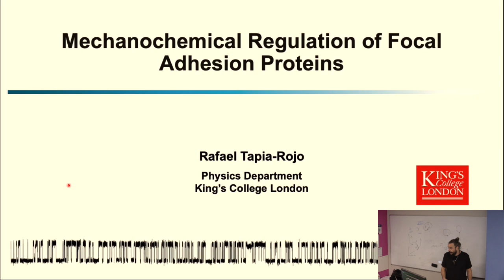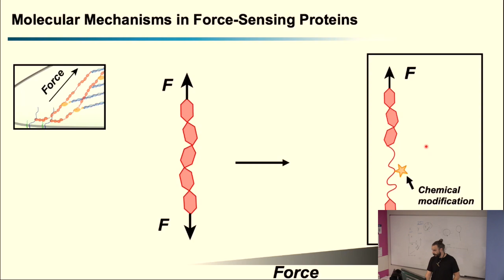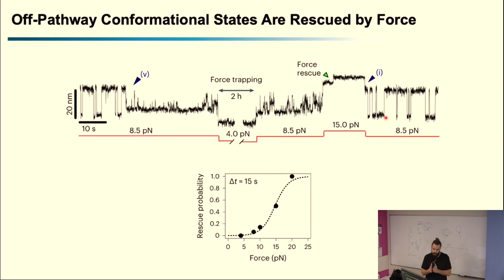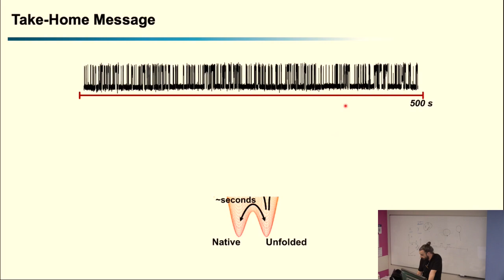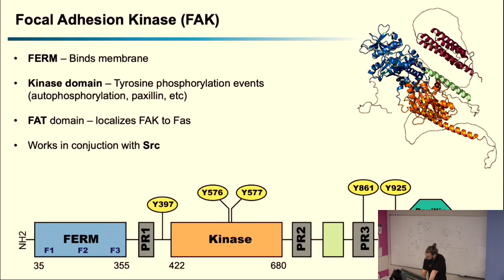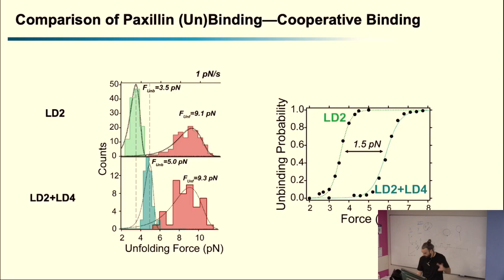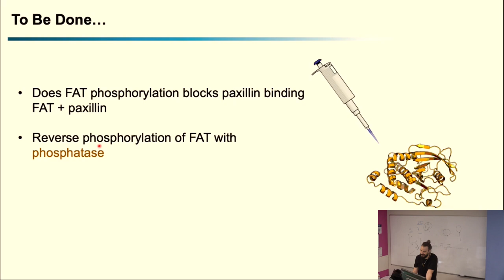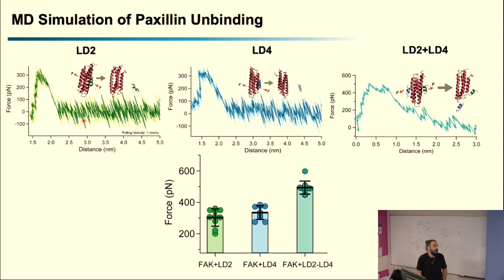Dr Rafael Tapia-Rojo Mechanochemical regulation of focal adhesion proteins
Rafael Tapia-Rojo speaks at the Imperial College Physics of Life Seminar series

Mechanochemical regulation of focal adhesion proteins
Mechanical forces direct many cellular processes, including motility, differentiation, or development. Cells sense forces imposed by their microenvironment and these mechanical cues are decoded to regulate mechanosensitive gene transcription programs that govern the cellular response to the initial mechanical stimulus. From a molecular perspective, such mechanotransduction processes are underpinned by the mechanical response of specialized force-sensing proteins, which are directly subjected to the forces transmitted from the extracellular environment. A protein under force undergoes conformational changes, which can expose previously cryptic binding sites, or regulate the reactivity of key amino acids, providing molecular mechanisms to convert mechanical cues into biochemical responses. Therefore, to gain a molecular understanding of mechanotransduction processes, it is essential to measure how the key force-sensing proteins respond to physiologically relevant forces and, in turn, how their force-dependent dynamics regulate signaling events such as binding of protein partners and posttranslational modifications. However, experimental limitations have largely precluded the study of force-sensing proteins under biologically relevant forces, particularly as the key molecular events typically occur at very low forces and over long timescales.

We have recently developed novel single-molecule magnetic tweezers instrumentation capable of measuring protein dynamics under low forces and over extended timescales. Here, I will present how we apply this instrumentation to study the dynamics, interactions, and mechanochemistry of key focal adhesion proteins, including talin, vinculin, and focal adhesion kinase.